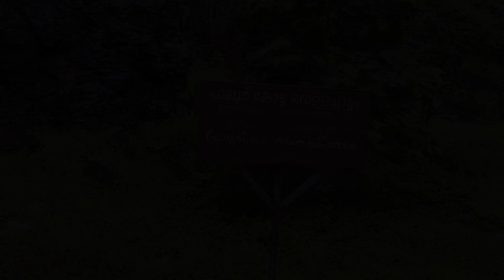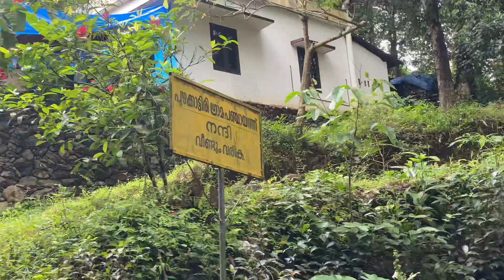Double Tucker waterfalls ( Paloor kotta waterfalls ) | Hidden water falls in malappuram | kerala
Here are the details of Paloor Kotta Falls in Malapuram:

_Location:_

- District: Malappuram, Kerala, India
- Nearest City: Kottakkal (15 km away)
- Nearest Town: Edavanna (10 km away)

_Waterfall Details:_

- Height: Approximately 50 feet (15 meters)
- Water Flow: Seasonal, best during monsoon
- Best Time to Visit: June to September

_Trekking and Accessibility:_

- Trekking Distance: Approximately 1 km from the parking area
- Trekking Time: About 30 minutes
- Accessibility: Accessible by foot, with walking trails leading to the waterfall

_Facilities:_

- Parking: Available near the waterfall
- Food and Water: Basic amenities available near the waterfall

_Entry Fee:_

_Tips and Precautions:_

- Wear comfortable shoes and clothes
- Carry umbrellas or raincoats during monsoon
- Be cautious while trekking and swimming
- Respect wildlife and maintain silence in the surrounding areas

_Other Attractions:_

- Kottakkal Arya Vaidya Sala
- Edavanna town
- Other waterfalls and trekking trails in Malappuram

Please note that prices and timings are subject to change, and it's always best to check with the authorities or a reliable source for the latest information.
Please Tamil explain